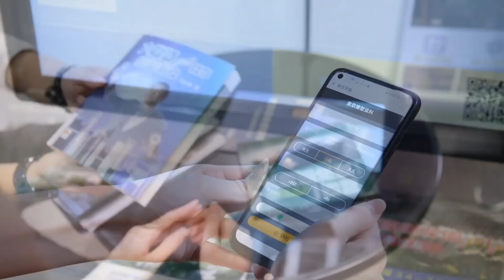【灣區博士沈永年｜疫行大灣區】溫馨提示｜小心車位投資中伏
近日收到不少觀眾詢問橫琴無產權車位可唔可以買，我重申，這些車位是毫無投資價值的！！

💖如大家有投資上種種問題，直接WHATAPPS我也可 電話：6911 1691

以下是V+物業聯展中心Facebook網頁，大家可在此即時收到投資資訊：

觀眾問題全面答 第二期 丨百年歸老後，物業是否要交遺產稅丨物業出租是否要交稅丨港人退休後回灣區生活是否要額外交稅丨灣區物業如何買房屋險丨入夥要注意D乜

🚐隨自設車隊出發🚐
🍽️奉上精美午餐🍽️🚩天天出團🚩

🏚歡迎蒞臨總店：九龍荔枝角長沙灣道932號興迅廣場9C（荔枝角地鐵站C出口直行200米）
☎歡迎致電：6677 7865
🏚荃灣分店：荃灣南豐中心商場A018號鋪（寫字樓電梯口）
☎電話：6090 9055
🏚屯門分店：屯門柏麗廣場2305室
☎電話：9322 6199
🏚上水分店：上水智昌路3號上水中心2樓2072鋪
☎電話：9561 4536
🏚元朗分店：元朗青山公路99-109號元朗貿易中心13樓02室
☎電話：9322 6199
🏚觀塘分店：觀塘成業街7號寧晉中心18/F B02室
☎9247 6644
🏚V+物業聯展中心海外部
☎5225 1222